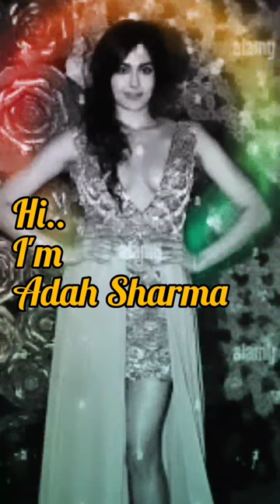Adah Sharma: The Versatile Star Shining in Hindi & Telugu Cinema,she starred in "The Kerala Story"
"Famous Kids Insider" is a YouTube channel that showcases talented and inspiring young performers from various fields such as acting, music, dance, and sports. The channel provides an inside look into the lives and careers of these young stars,

Adah Sharma: The Versatile Star Shining in Hindi and Telugu Cinema, Rising Indian Actress Making Waves in Bollywood and Tollywood

Introduction: Adah Sharma, born as Adah Sarma on 11 May 1992, has carved a niche for herself in the world of Indian cinema. With her exceptional talent and versatile performances, she has become a prominent figure in both Hindi and Telugu film industries. From her successful debut in the 2008 horror film "1920" to her captivating portrayals in various movies, Adah Sharma continues to captivate audiences with her charm and acting prowess.

Early Career and Breakthrough: After completing her schooling, Adah Sharma stepped into the world of acting, making her debut in the 2008 Hindi horror film "1920." Directed by Vikram Bhatt, the film was a box office success and marked the beginning of Adah's promising career. Her portrayal of Lisa Singh Rathod, a possessed woman, garnered critical acclaim and earned her a nomination for the Filmfare Award for Best Female Debut.

Versatility and Acting Range: One of Adah Sharma's defining qualities as an actress is her versatility. She effortlessly transitions between genres, delivering power-packed performances in every role she takes on. Whether it's a horror film like "1920" or a romantic comedy like "Hasee Toh Phasee" (2014), Adah Sharma has displayed her ability to adapt to diverse characters with ease. Her acting range extends from intense emotional scenes to comedic timing, making her a sought-after talent in the industry.

Successful Ventures in Hindi Cinema: Adah Sharma's filmography boasts several successful Hindi films that have earned her recognition and accolades. In "Hasee Toh Phasee," she portrayed the character of Karishma Solanki, a determined and ambitious woman, alongside actors Sidharth Malhotra and Parineeti Chopra. Her performance was widely appreciated, adding to her growing popularity. Additionally, she has appeared in films such as "Commando 2" (2017) and "Bypass Road" (2019), showcasing her ability to hold her ground in action-packed and suspenseful narratives.

Telugu Cinema and Southern Success: Not limiting herself to Hindi cinema, Adah Sharma has also made a mark in Telugu cinema, commonly referred to as Tollywood. Her foray into the Telugu film industry began with the critically acclaimed film "Heart Attack" (2014), directed by Puri Jagannadh. Adah's captivating performance as Hayathi, opposite Nithiin, won her appreciation from audiences and critics alike. Since then, she has been a part of several successful Telugu films, including "Subramanyam For Sale" (2015) and "Kshanam" (2016), further establishing her presence in the southern film industry.

Beyond Acting: Multifaceted Talents: Adah Sharma is not only a talented actress but also a multitalented individual. She has showcased her dancing skills in various films, impressing audiences with her graceful and energetic performances. Adah has also been actively involved in social causes, using her platform to raise awareness on important issues. Her charismatic personality and unique fashion sense have garnered attention, making her a style icon for many.

Conclusion: Adah Sharma's journey in the Indian film industry has been nothing short of remarkable. With her exceptional talent, versatility, and dedication to her craft, she has earned a well-deserved place among the most promising actresses of her generation. From her successful debut in "1920" to her impactful performances in both Hindi and Telugu cinema, Adah Sharma continues to captivate audiences with her charm and acting prowess. As she continues to explore new horizons and take

"I just wanted to express my gratitude for your generosity in letting me use your Image. Thank you so much."